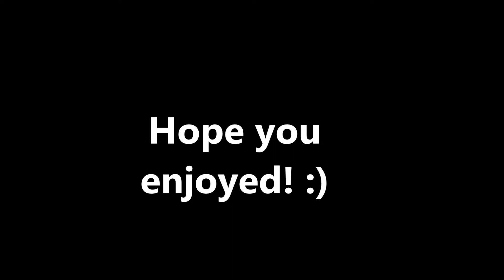Funnies and Fails #6